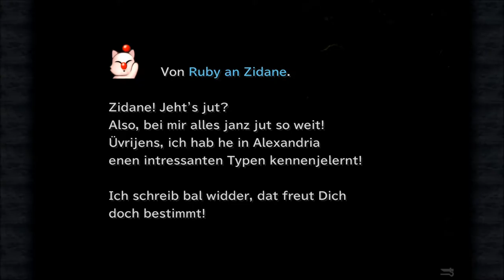Final Fantasy 9: # 007 - Der Wald... leeeeeeebt! - Let´s Play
Wir vergrößern unsere Gruppe mit Hauptmann Steiner und dem kleinen Schwarzmagier Vivi und marschieren zum Waldtyrann. Doch als wir ihn besiegt haben... werden wir von einer endlosen Welle von Insekten-Gegnern verfolgt. Dann nehmen wir wohl besser die Beine in die Hand. XD

Jeden Samstag, ab 19:00 Uhr, auf Twitch:

Risen
gekauft auf Steam